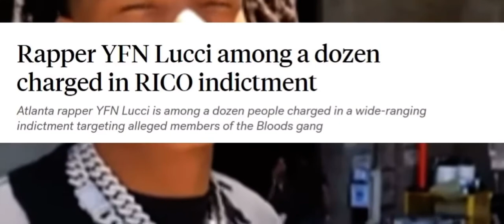EXCLUSIVE |YOUNG THUG & YFN LUCCI ARGUING ON LIVE OVER BEEF 😳| LIL BABY ALLEGEDLY SNITCHES ON